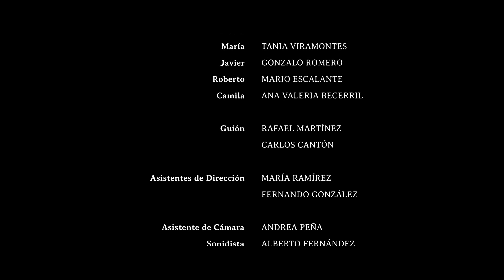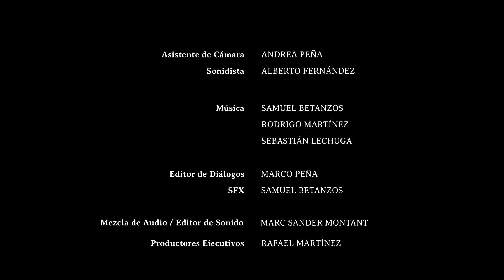Camila (2016)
Short Film by Rafael Martínez.